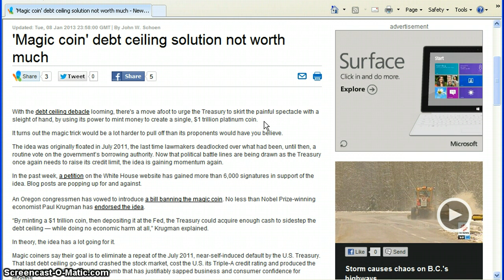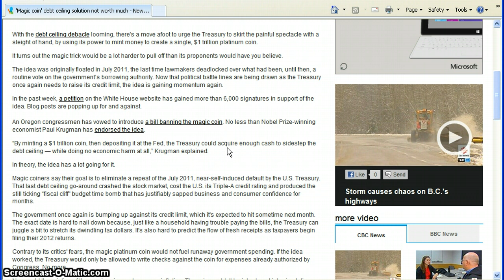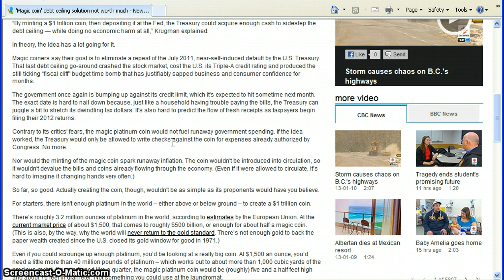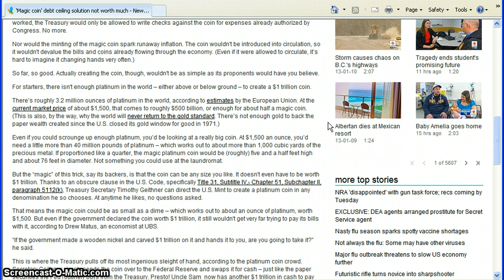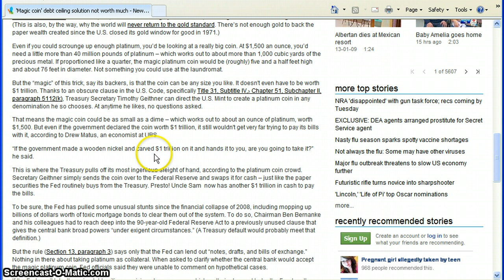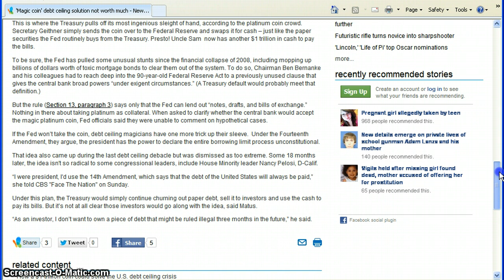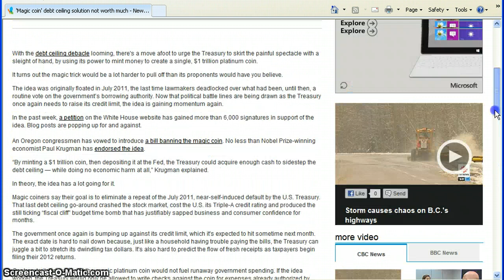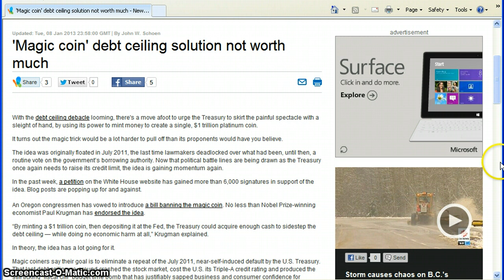The Magic $1 Trillion Dollar Coin...WHAT???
The ignorance of our politicians and treasury department knows no bounds.Here it's described a proposed minting of one single "$1 trillion" dollar coin,yes you read that right.